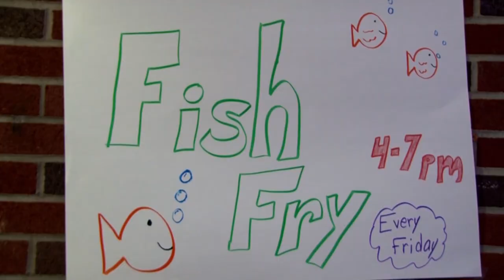HOLY MACKEREL: St. Margaret's Fish Fry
A visit to St. Margaret's School in Mattydale for their Friday night Lenten fish fry. To vote for St. Margaret's in the annual Holy Mackerel Lenten Fish Fry Contest, visit thecatholicsun.com.